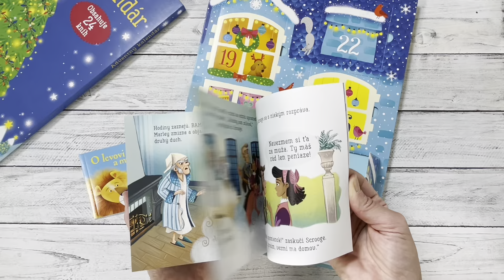Vianočné kalendáre plné kníh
Za každým okienkom tohto kúzelného adventného kalendára sa ukrýva malá rozprávková knižka, ktorá pomôže deťom skrátiť a spríjemniť čakanie na Štedrý deň.
Spríjemnite si ho rozprávkami a vytvorte si tak milú tradíciu. Predstavte si, akú radosť budú mať vaše deti, keď každý deň objavia v adventnom kalendári namiesto čokoládky jednu rozprávkovú knižku. Presne to na vás čaká v adventnom kalendári plnom kníh. Každý kalendár obsahuje rozdielne príbehy.
Otvorte každý večer jedno okienko a prečítajte si knižku spolu s deťmi. Vo vašej rodine sa tak zrodí úplne nová, kúzelná predvianočná tradícia.